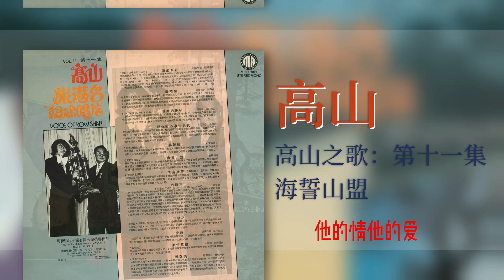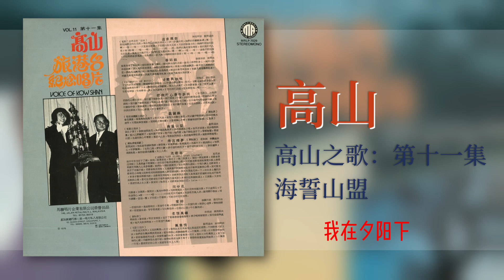高山 - 海誓山盟 [Original Music Audio]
豐榮音乐推出高山的第十一張個人专辑【高山之歌：第十一集】裡的好歌：海誓山盟。